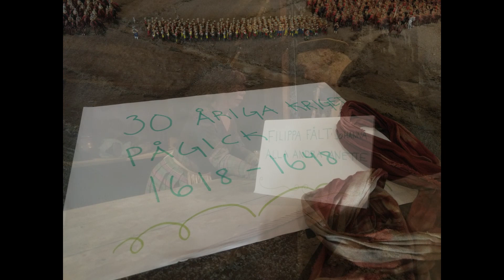Rapport från fronten avsnitt 4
Armémuseums egna utsända reporter Filippa Fält rapporterar om de riktigt gamla nyheterna för er därhemma. I 30-åriga krigets fältläger möter hon en mängd människor. Hör om de svåra förhållandena i lägren, om smittor, dåligt vatten och om den svåra konsten att hitta mat.